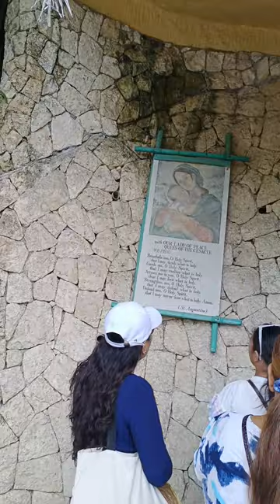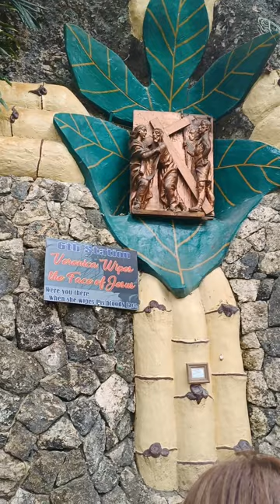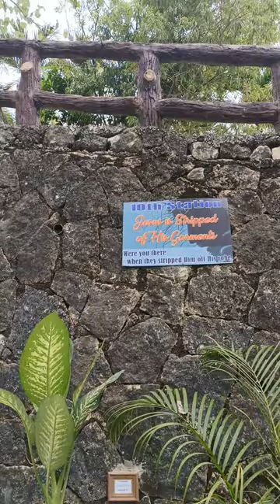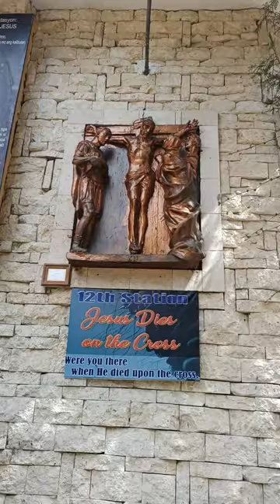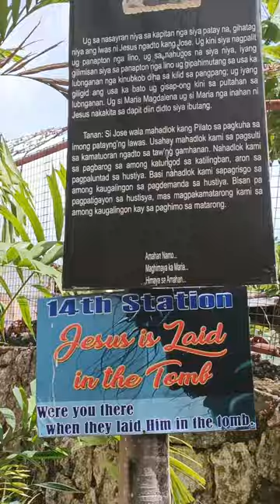VISITING ST. RITA HALL TABOR HILLS TALAMBAN CEBU CITY